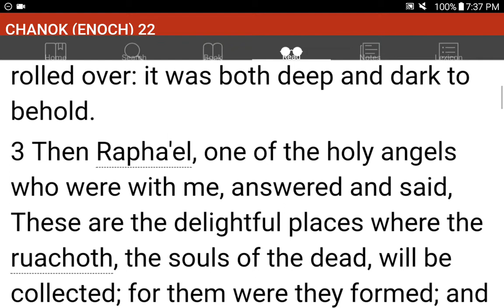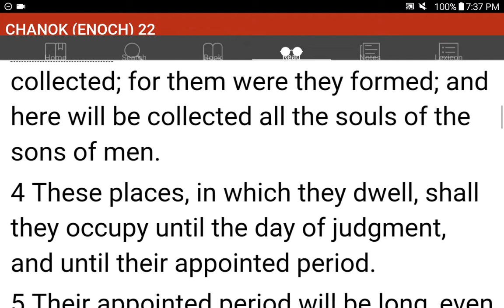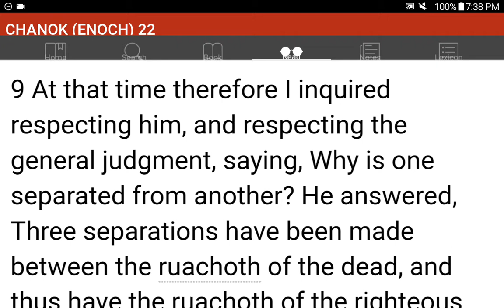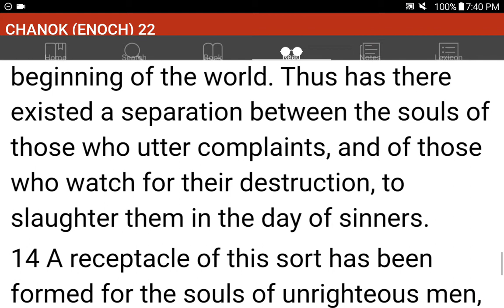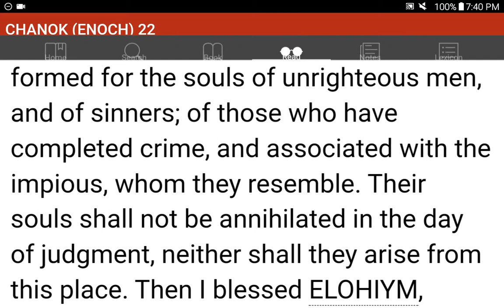💜h?™ "What's the MOST HELPFUL & SIMPLEST WAY that WORKS?"™ GIVE 1P/Month NOW! GCash